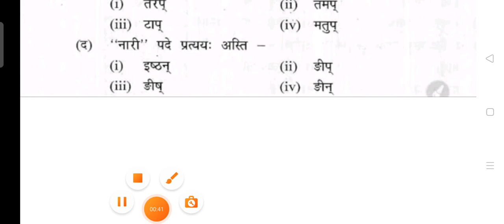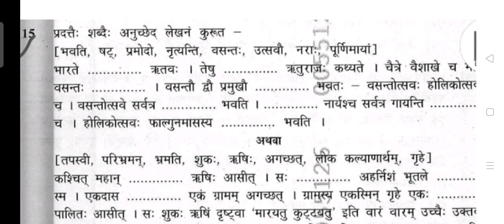कक्षा 12वी संस्कृत त्रैमासिक परीक्षा 2021| MP BOARD CLASS 12TH